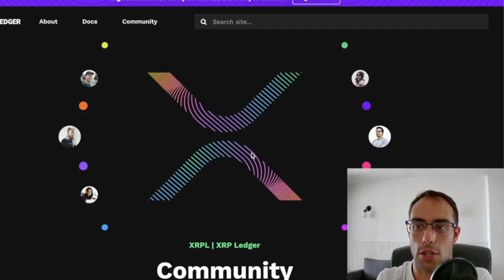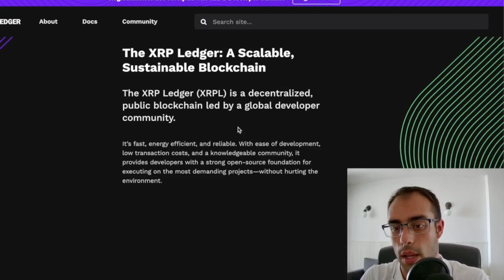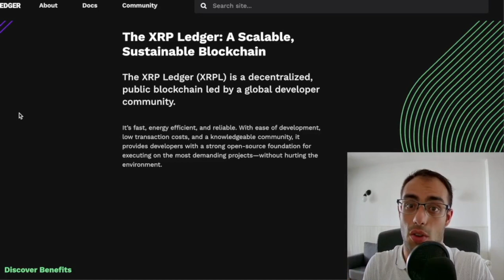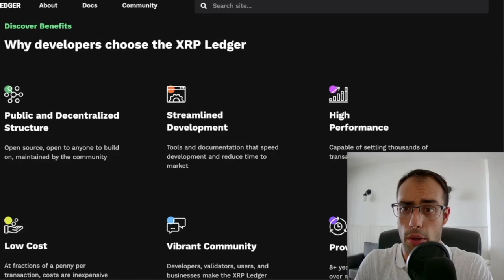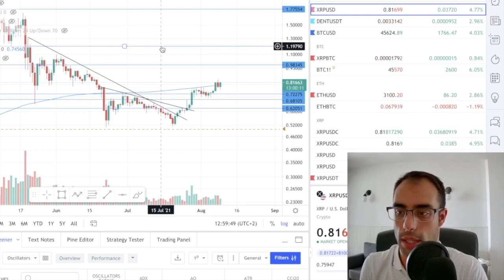Motivos que Justifican que XRP Ripple Se Mueva Así 👀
🐣 💸 Curso de iniciación a la Inversión en Criptomonedas 💸 🐣Promoción LANZAMIENTO!

 📢 🔥 ¡¡SIGUE LAS ACTUALIZACIONES EN TELEGRAM!! Comunicados Momentum 3.0 🔥 📢

¡Para alcanzar a más personas, comparte con un amigo!